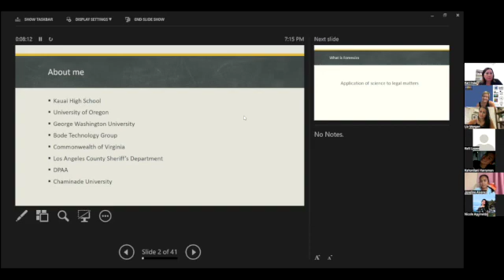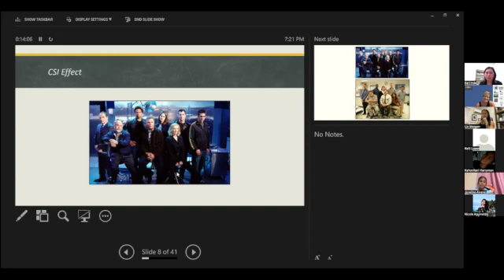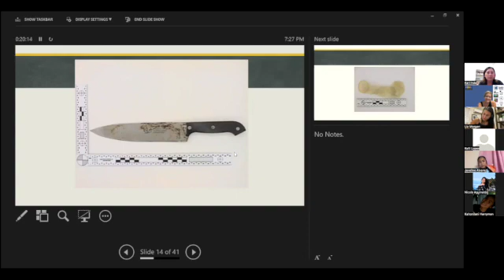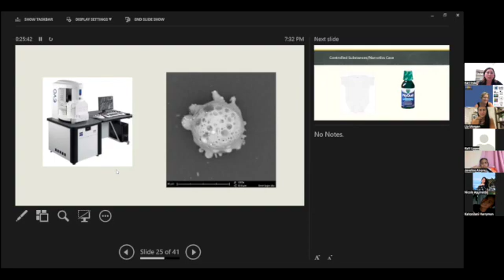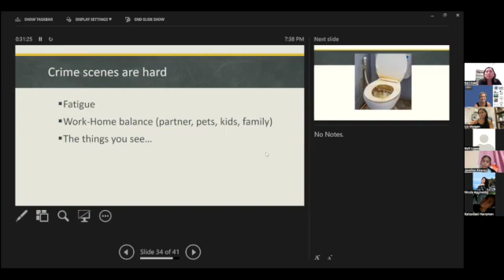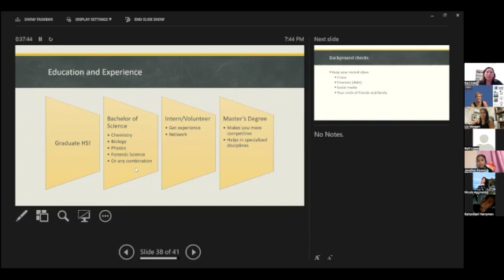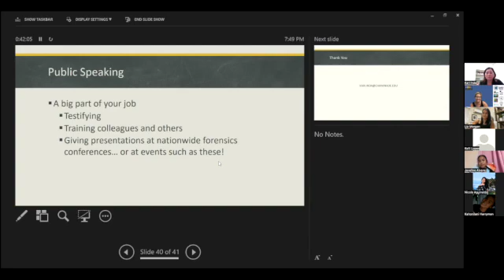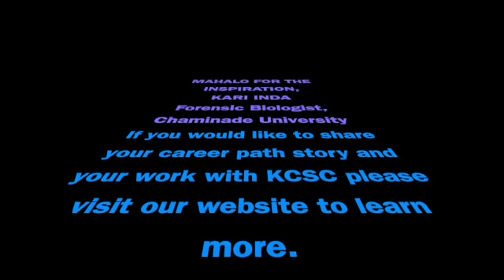KCSC Professional Talk Story - KARI INDA, Forensic Biologist, Chaminade University, Honolulu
Professor Kari Inda shares here career path story that took her from Kauai High School to the University of Oregon, George Washington University, Los Angele County Sherif's Department and back to Honolulu, Hawaii. Professor Inda shares amazing stories of here experience along the way including working for 18 years in Los Angeles County Sheriff's Department. Being a forensic biologist provides many areas of specialization and there are many ways that you can be a positive force to solve crimes and make a difference in the community. Now Professor Inda shares all of the experience she gained working in the field to train future forensic biologists. Did you know that Chaminade University has one of the few forensic science majors in the United States? Watch the video and learn about this and so much more. You will leave inspired!